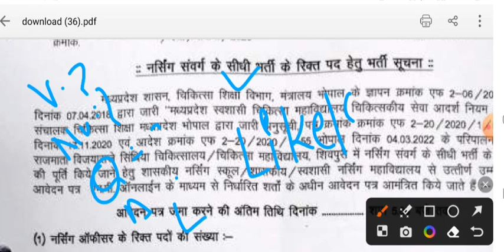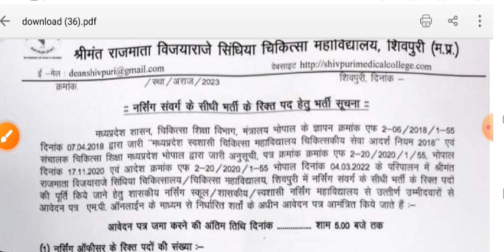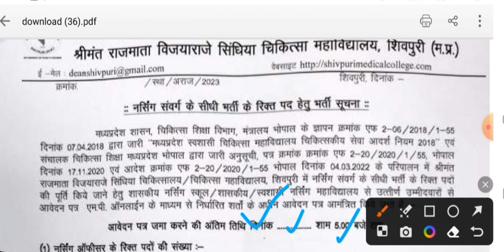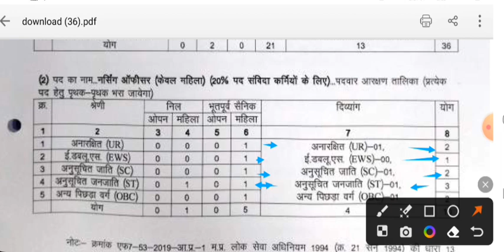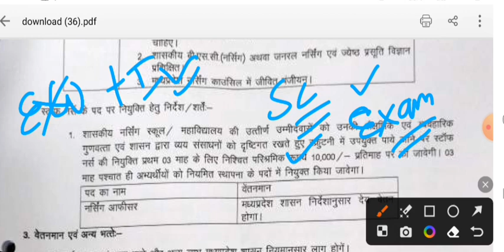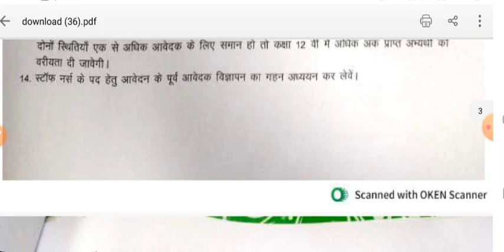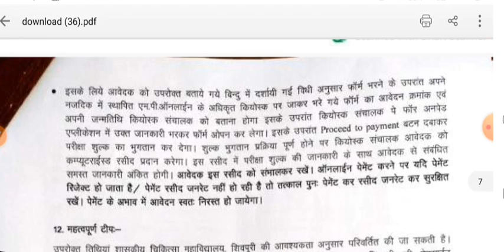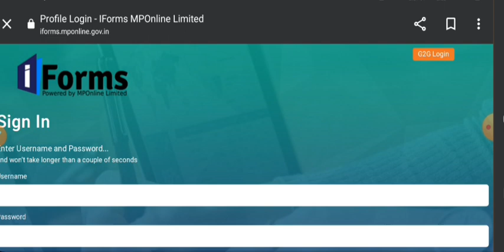MP STAFF NURSE NEW VACANCY - BSC, PBBSC, GNM - परमानेंट होने का शानदार मौका - जल्दी APPLY करें